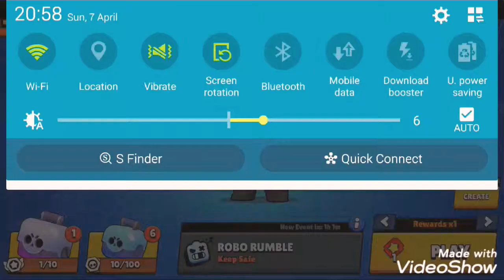How to not die in....Brawl Stars(click bait | just funny/weird moments)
songs used in this video:

The Spectre-Alan Walker

Hotto Dogu-heikim music

Intro by. Pro Vishal